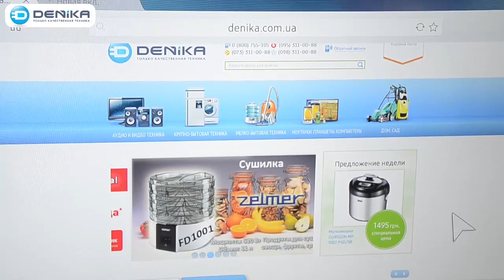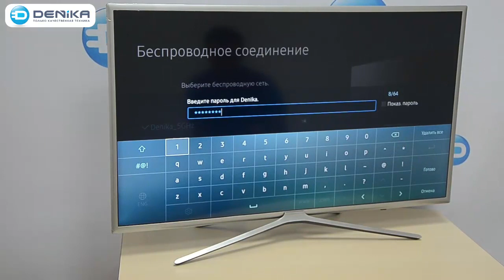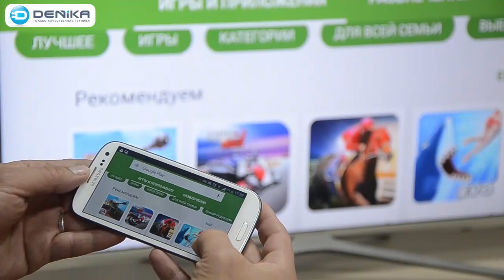Обзор Samsung серии k5500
Обзор Samsung 40k5500